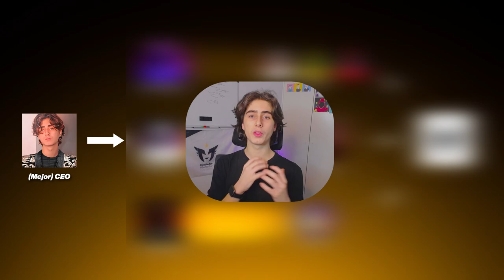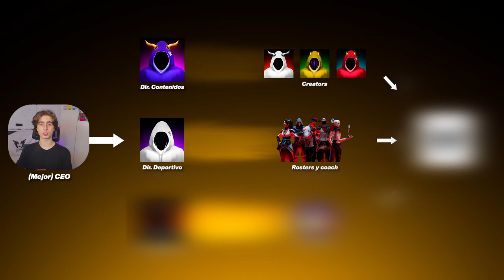MEJOR ESTRUCTURA para *EQUIPO DE ESPORTS* 🎮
🎁¡SORTEO ACTIVO!🎁

Requisitos:

+Follow en YouTube
+Follow en Twitter
+Comentar "Participo" + (Algo positivo) en cualquier vídeo de este mes

⭐1 LINEA GRAFICA valorada en 50€ para tu Team

🔔¡𝗥𝗘𝗖𝗨𝗘𝗥𝗗𝗔 𝗦𝗘𝗚𝗨𝗜𝗥𝗠𝗘 𝗘𝗡 𝗧𝗢𝗗𝗔𝗦 𝗠𝗜𝗦 𝗥𝗘𝗗𝗘𝗦!👇

♦ ⬇Vídeos que pueden interesarte:⬇
♦ ⬇📚Libros que pueden interesarte:⬇
Libertad financiera.
EL monje que vendió su Ferrari.
En este vídeo te explico y enseño la MEJOR ESTRUCUTRA PARA tu EQUIPO DE ESPORTS amateur. La estructura más sencilla y útil si estas empezando o quieres empezar tu propio team de esports. Si tienes pocos recursos y estás empezando tu equipo de esports con tus amigos esta es la mejor estructura. Abarcas todos los campos, contenidos, competición y marketing para tu club de esports.
Recuerda que este es el mejor canal con los mejores vídeos para aprender a crear tu propio equipo de esports.